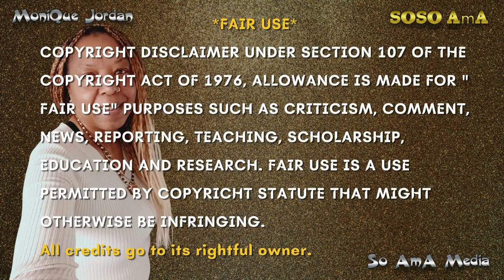🐝 Zoned in on - AyaHuasca 💨